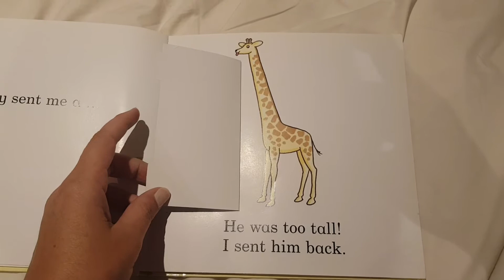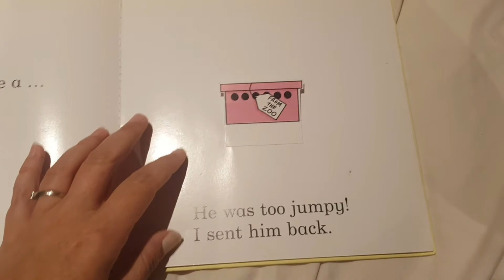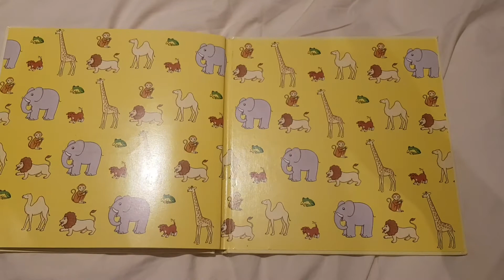jojos teenie toys fun reading kids stories dear zoo lift flap book girls boys toddlers bedtime read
jojos teenie toys having fun reading story books this book is called Dear zoo by Rod campbell anniversary addition educational story for children girls and boys toddlers or babies to listen to during the day or at night in bed for a bedtime story this is a lift the flap book to reveal all the zoo animals inside from lion elephant snale monkey giraffe frog puppy all fun exciting animals listen to the story and also see whay other videos i have on my channel i have fun videos and educational videos something for everyone peppa pig paw patrol my little pony unicorns Thomas the tank engine trains and mini trains disney cars and other vehicles plus opening kinder surprise eggs and kinder joy eggs to reveal yummy chocolate and a fun toy inside plus watch our pet hamster run around or watch our educational videos like puzzles stories learning to count numbers learning colours colors shape or seeing if objects from around the house float or sink so many more videos yet to come so please like and subscribe to this channel and give this video a thumbs up thank you